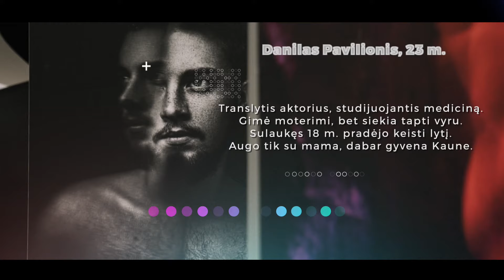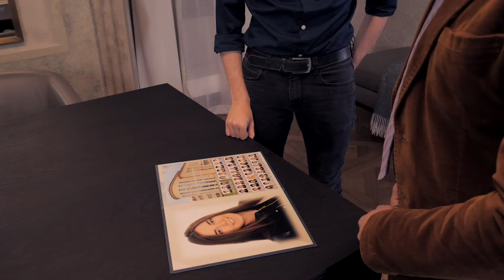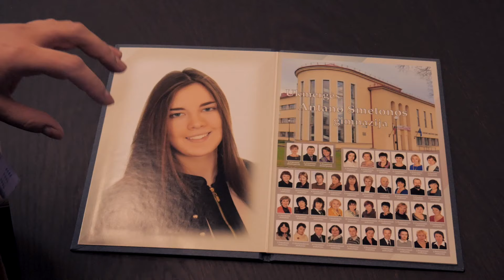Edvardas Žičkus. Be ribų: lytį pakeitęs D.Pavilionis: „Klauskite – atėjo metas papasakoti tiesą“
Tūkstančiai eurų – operacijoms, užsienyje perkami nelegalūs medikamentai ir kova teismuose dėl galimybės tapti tuo, kuo jaučiasi esąs – tokią realybę sekmadienio vakarą portalo 15min pokalbių laidoje „Edvardas Žičkus. Be ribų“ atskleis mediciną studijuojantis ir aktoriaus duoną kremtantis 23-ejų translytis Danilas Pavilionis.

Vienintelis dalykas, kurio atskleisti nenori skandalingos temos herojus – vardas, kurį jam suteikė tėvai. Jie susilaukė mergaitės, tačiau dukros nebeturi, nes ji tapo... sūnumi. Sulaukęs pilnametystės, Danilas nutarė nebeslėpti, ne vienerius metus jautęsis tarsi gyventų kalėjime. Tuo kalėjimu jam buvo tapęs moters kūnas.

Kalbėti be jokių ribų apie translyčių žmonių gyvenimą, D.Pavilionis nutarė pačiame Stambulo konvencijos nagrinėjimo įkarštyje. „Klauskite ir pačių nepatogiausių klausimų, asmeniškų, intymių – atėjo metas papasakoti tiesą“, – dar prieš įsijungiant filmavimo kameroms laidos vedėjui pareiškė Danilas.